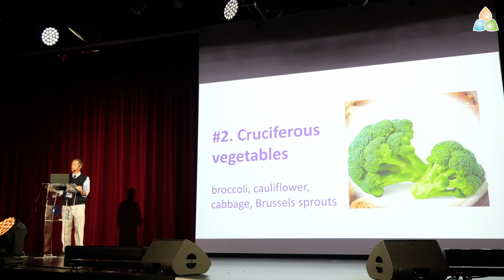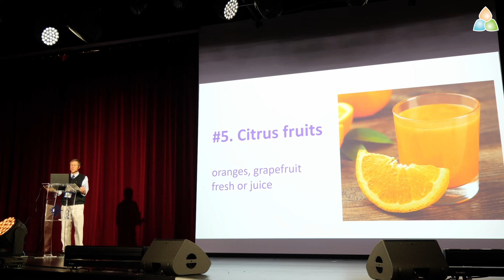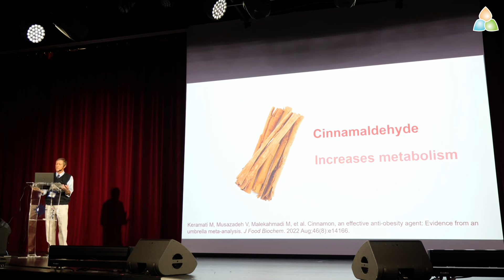Dr. Neal Barnard spills the beans about the top 6 foods for weight loss!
We loved having Neal Barnard, MD, FACC, Adjunct Professor of Medicine at the George Washington University School of Medicine and President of the Physicians Committee for Responsible Medicine aboard our 2024 Voyage to Wellness!  @physicianscommittee

Holistic Holiday at Sea is the largest vegan cruise educational conference bringing over 1500 like-mind people together to learn about plant-based diets and lifestyles from some of the world’s top physicians, chefs, wellness and exercises specialists, and influencers.

Our 2025 Voyage to Wellness will celebrate our 20th Anniversary! We invite you to sail with us on March 8-15, 2025 for 7-nights as we travel to Ocho Rios, Jamacia, George Town, Cayman Islands, Cozumel, Mexico, and MSC’s Ocean Cay, Bahamas. In between excursions, our guests experience over 75 hours of lectures, cooking and exercise classes and workshops. Please feel free to read more about us on our